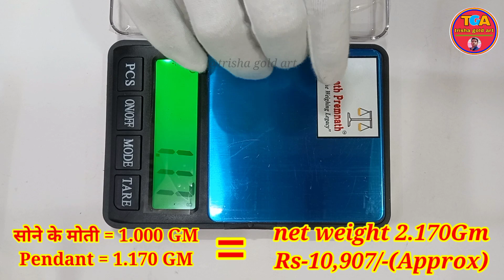Light Weight Gold Mangalsutra With Price | Gold Mangalsutra Designs | trisha gold art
18/2/2022 aaj ki Mumbai 22 carat gold price
4,580/-(without GST And Making )
18/2/2022 aaj ki Mumbai 24 carat gold price
4,997/-(without GST )
Hi , I am Tarun and you are watching trisha gold art